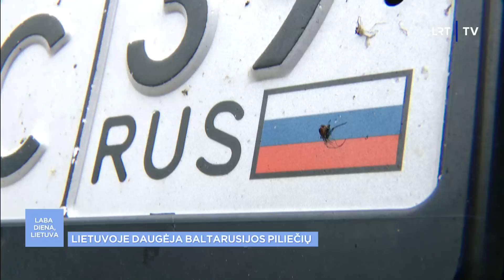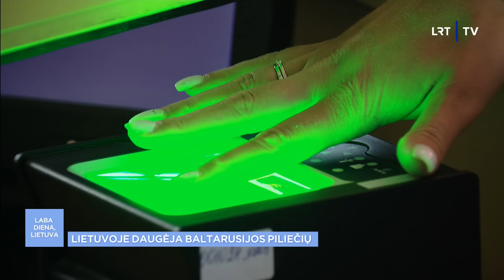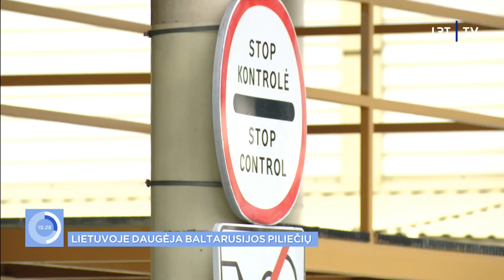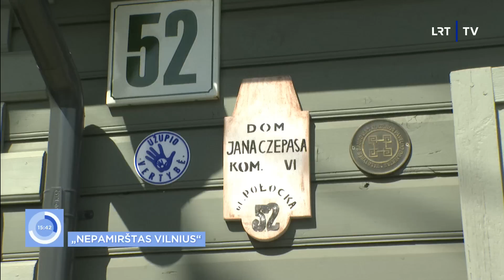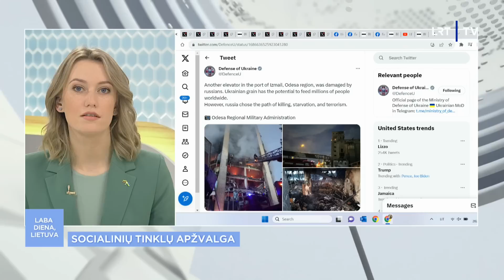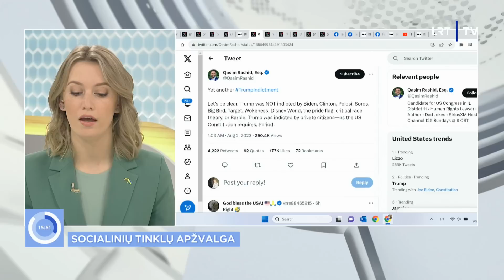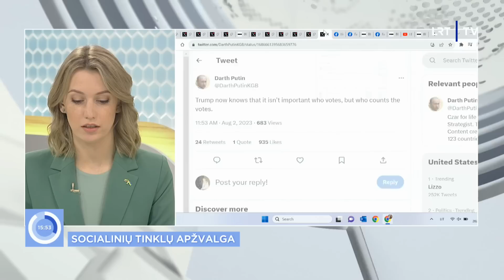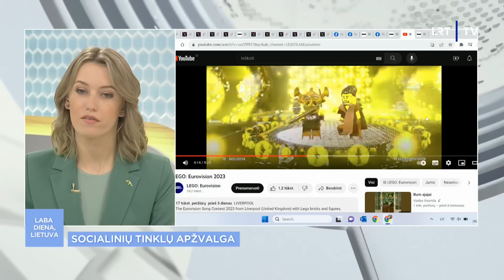Laba diena, Lietuva | 2023-08-02